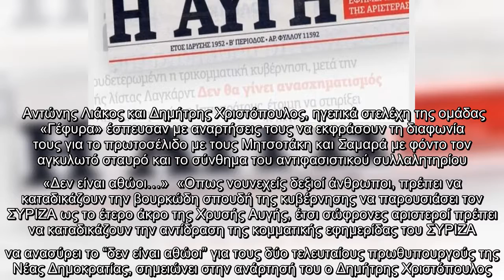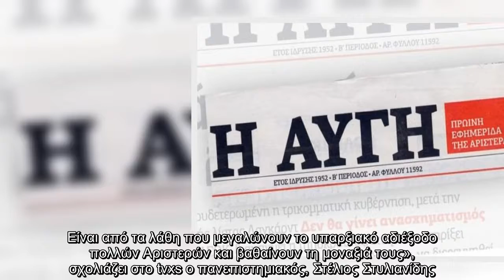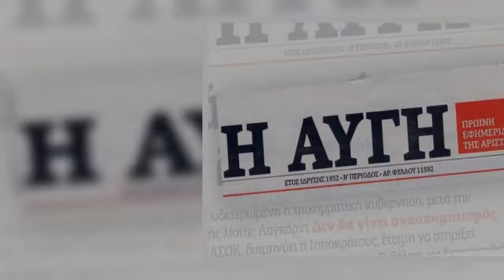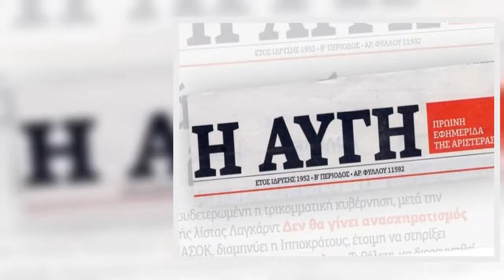Από… δυο χωριά στον ΣΥΡΙΖΑ μετά το προκλητικό πρωτοσέλιδο της «Αυγής»